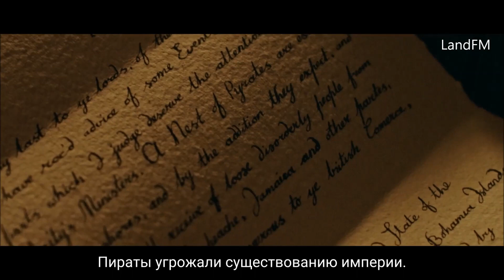Затерянное королевство пиратов - русский трейлер (субтитры) | Netflix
15 марта 2021 года на Netflix выйдет документальный сериал Затерянное королевство пиратов (The Lost Pirate Kingdom).